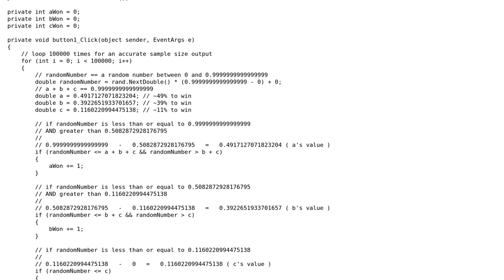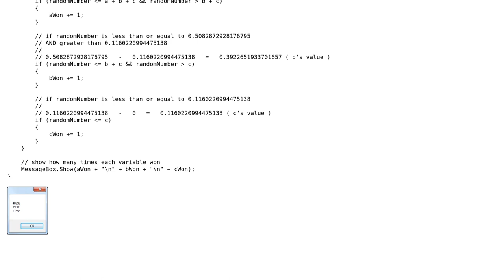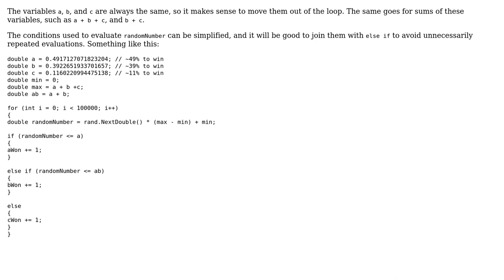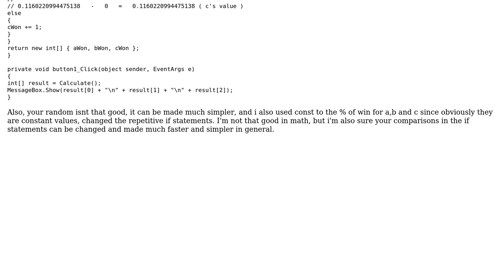Random Winner Based on Percentage Weighting (2 Solutions!!)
Random Winner Based on Percentage Weighting

With thanks & praise to God, and with thanks to the many people who have made this project possible! | Content (except music & images) licensed under CC BY-SA | Music | Images & others | With thanks to user pipiripi user Owen user janos and the Stack Exchange Network Trademarks are property of their respective owners. You are responsible for your own actions.